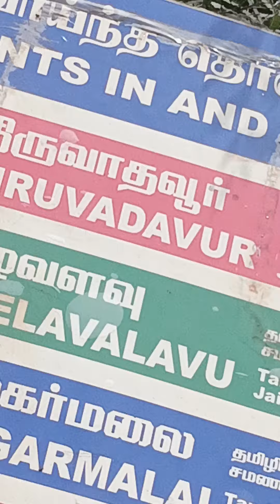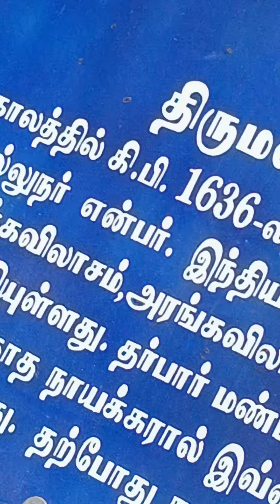Famous Visited Place of Madurai. Thirumulayi Nayaka Mahal in Madurai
thirumulayi Mahal in Madurai, Famous place, most visited place, near minakshi temple. Minakshi Temple se 1 KM ki duri pr hai. or station se 2 km, Rameshwaram Jaye to madurai me minakshi mandir ka darshan jajir kare